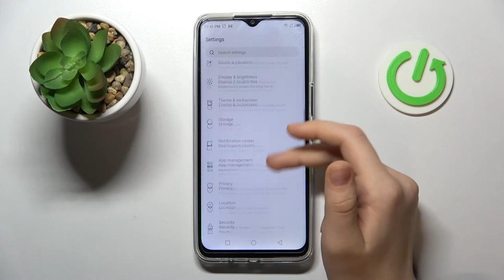Infinix Hot 11 | Как поставить русский язык системы на Infinix Hot 11?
Больше информации о вашем Infinix Hot 11 вы сможете найти на нашем сайте:

Привет всем и добро пожаловать на канал HardReset.Info! В данном видеоролике мы поговорим с вами о языках системы на Infinix Hot 11. А именно о том как установить русский язык интерфейса на Infinix Hot 11, если вы только купили Infinix Hot 11 и на нём стоит какой-то другой язык.

Как установить русский язык системы на Infinix Hot 11? Как на Infinix Hot 11 поставить российский язык интерфейса? Что делать, если на Infinix Hot 11 стоит английский язык? Как изменить системный язык на Infinix Hot 11?